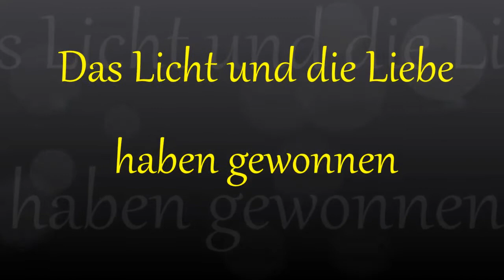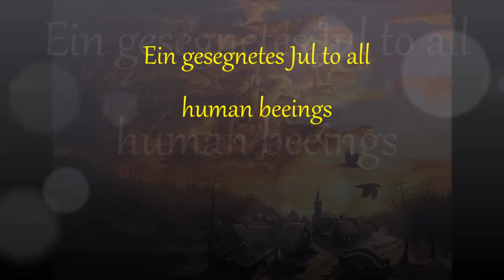Das Licht und die Liebe by Toto & Milosh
Nun ist das Licht im Steigen,
Es geht ins neue Jahr.
Laß deinen Muth nicht neigen,
Es bleibt nicht wie es war.
So schwer zu seyn, ist eigen
Dem Anfang immerdar,
Am Ende wird sichs zeigen,
Wozu das Ganze war.
Nicht zage gleich den Feigen
Und klag' in der Gefahr!
Schwing auf zum Sonnenreigen
Dich schweigend wie der Aar!
Und wenn du kannst nicht schweigen,
So klage schön und klar!

Friedrich Rückert